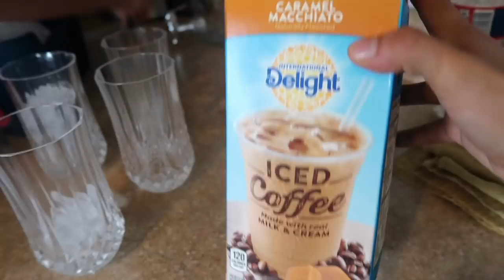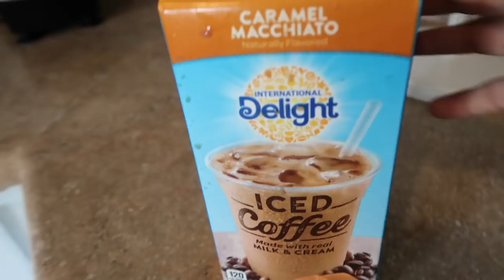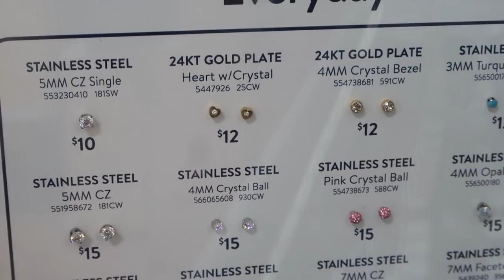Nuevos piercings para Naomi/ Receta de Postre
Gracias por tu apoyo nos miramos pronto,